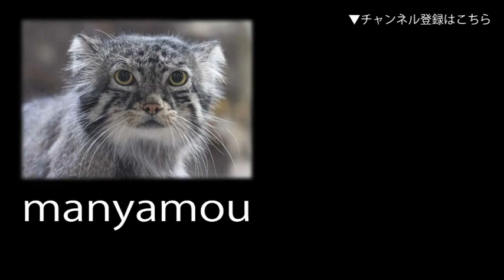コモンマーモセット の赤ちゃん（千葉市動物公園）Baby Common Marmoset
4/6生まれのコモンマーモセットの赤ちゃんたち
（千葉市動物公園にて。2017年6月撮影）↓詳細記事はこちら